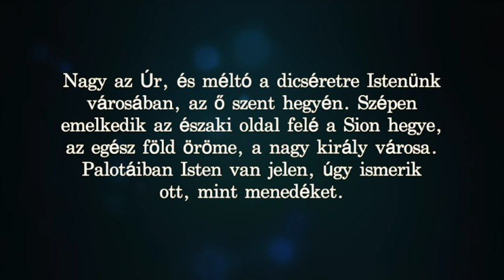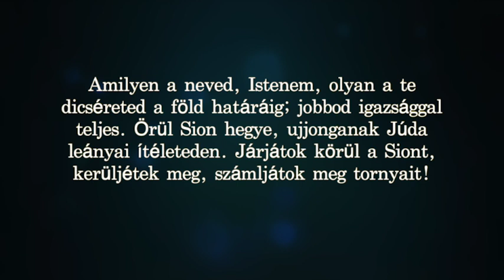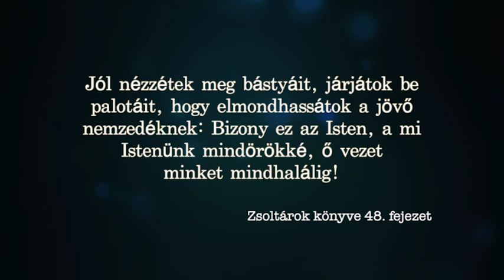Zsoltár Cserbik Jánossal - 48. Zsoltár üzenete számunkra